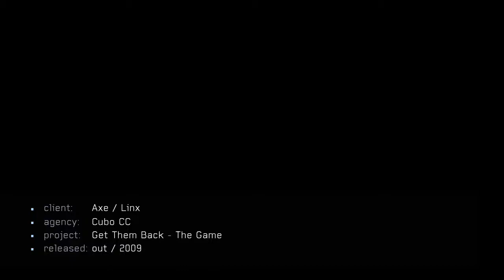Get Them Back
Game feito para a Axe.